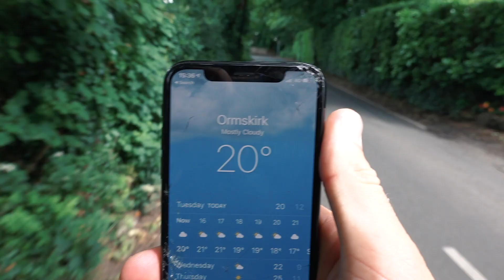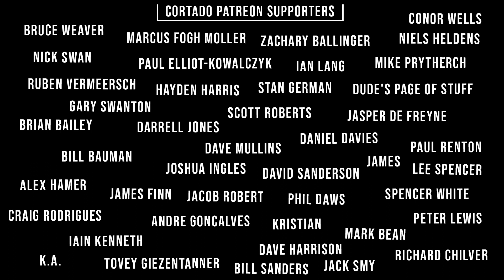MINOR INJURY ALERT + YOUTUBE MEET BELLA!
so I picked up a minor injury yesterday. Nothing to be worried about. Headed out on the bike in the afternoon and went to meet Ed's new Border Collie, Bella!! Leave a like plssssssssss